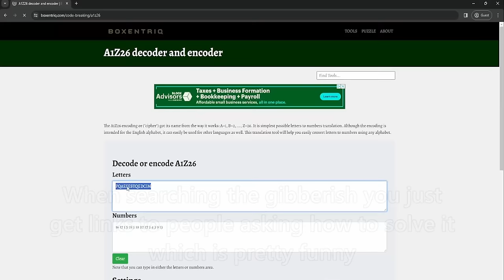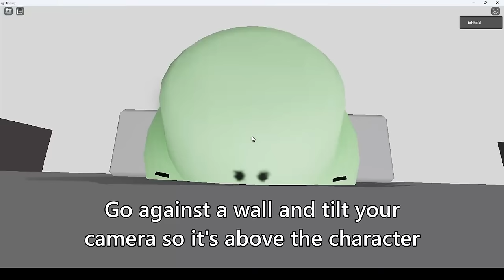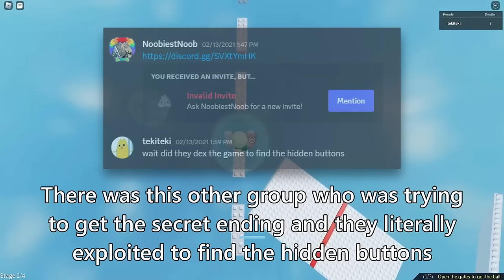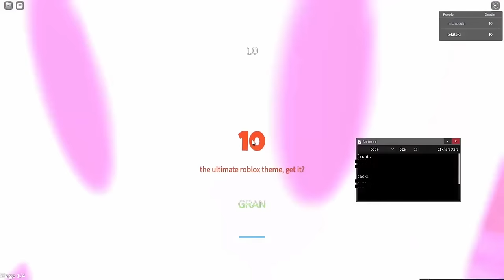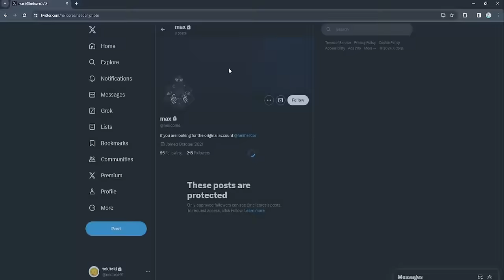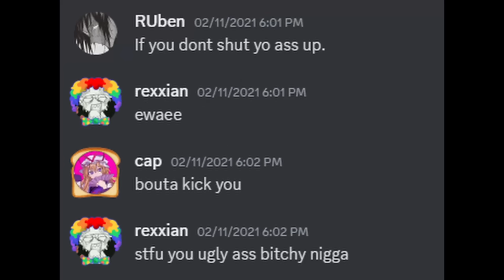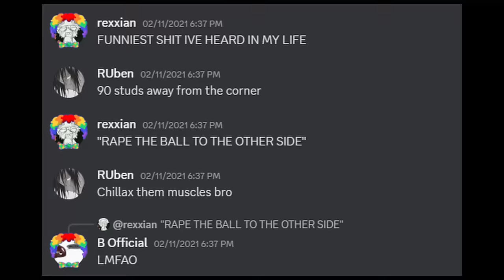Roblox Push the Ball out of the Box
Ball push out box game on Roblox

I have a lot of history on this game and I've always wanted to make a video on it. Especially the Secret Ending and stuff. This game is pretty much dead tho like, no one plays it anymore

0:00 de Blob 2 Ost - Paradise Island
0:45 8-Bit Weapon - M.U.L.E (Bitblaster Mix)
1:30 Chrono Symphonic - Darkness Dueling (Iron Blades)
2:44 Life in an Elevator
4:20 badliz - The Great Strategy
5:12 Temple of the Ninja Masters - Outrun the Nightmare
5:30 8-Bit Weapon - M.U.L.E (Bitblaster Mix) [Pitch change]
5:53 Avizura - Turn The Tides
7:20 Life in an Elevator
8:01 Coda - Tires on Fire
8:39 Temple of the Ninja Masters - Outrun the Nightmare
9:18 8-Bit Weapon - M.U.L.E (Bitblaster Mix) [same as 5:30's version]
9:43 Pontus Hultgren - Chrono Trigger | Corridors of Time [Arrangement] {It is pitched down}
9:52 8-Bit Weapon - M.U.L.E (Bitblaster Mix)
10:04 Enrico Deiana - Chrono Trigger Battle Theme Music Remake
11:21 Dick Walker - Every Bossa
11:42 Key After Key/PHIGHTING OST  - The Ultimate Strategy
12:29 Temple of the Ninja Masters - Outrun the Nightmare
12:55 [same as 9:43's version without static]
13:04 Malcom Robinson - Chrono Trigger Main Theme
14:13 Blue Archive OST 33 - Vivid Night
15:04 Ragnarok Online OST 113 - Monastery In Disguise
16:33 Pontus Hultgren - Chrono Trigger | Corridors of Time [Arrangement]
18:09 Persona 5 OST 59 - The Days When My Mother Was There
18:57 Alex Roe - Knight and Executioner (From "Dark Souls") (Ornstein and Smough)
21:27 Dick Walker - Every Bossa
22:26 Ace Attorney Spirit of Justice OST - The Basics of the Case
22:41 Key After Key/PHIGHTING OST  - The Ultimate Strategy  [same as 11:42]
23:27 Temple of the Ninja Masters - Outrun the Nightmare [same as 11:29]
23:40 8-Bit Weapon - M.U.L.E (Bitblaster Mix) [same as 0:45]

(credits to @dumbnoobiestnoob for the Music Credits!!! he left them in the comments too)

Chapters:
0:00 - Intro
0:45 - Old Push Ball
5:32 - New Push Ball
9:17 - RS Push Ball
12:50 - Secret
18:57 - Secret Obby
21:29 - Bonus
22:25 - The Insane GC (WARNING: Vulgar Language)
23:40 - Outro

if you're reading this I change my mind, they are not easier multiplayer. i just realized people can make physic platforms go crazy and ruin the obbies